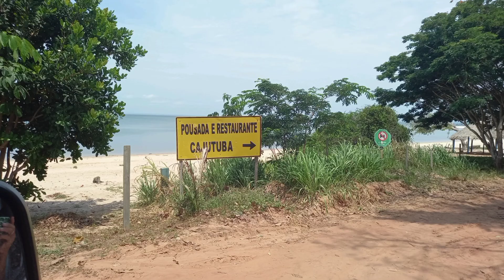Estrada de Floresta indo Praia de Cajatuba ,município de Belterra